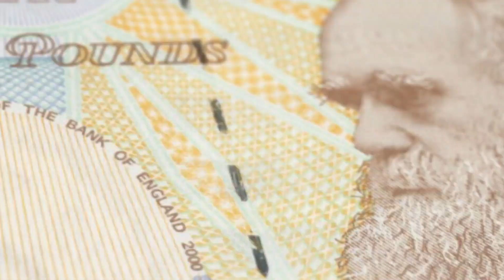All The Answers - Trailer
This fun, fast-paced show dives into interesting topics of all kinds, taking viewers on a "did you know" adventure with no boundaries. From pivotal inventions to natural wonders, sports, science, history, wildlife, the human body, the magic of our planet, and the vast expanse of space, there’s no limit to the questions explored in our quest to bring you All the Answers.